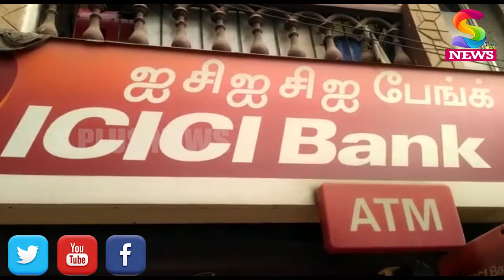ATM THEFT SSS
கோவை

சுக்கிரவார்பேட்டையிலுள்ள ஐ சி ஐ சி வங்கியின் ஏ டி எம் இல்  கொள்ளை முயற்சி, தடயங்களை கைப்பற்றி காவல் துறையினர் விசாரணை